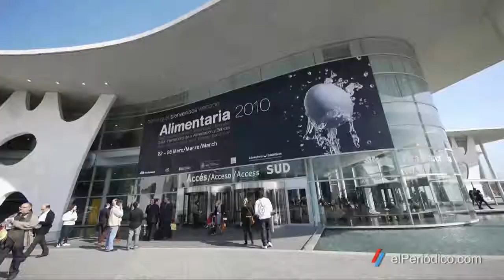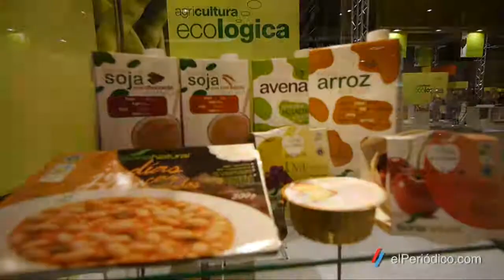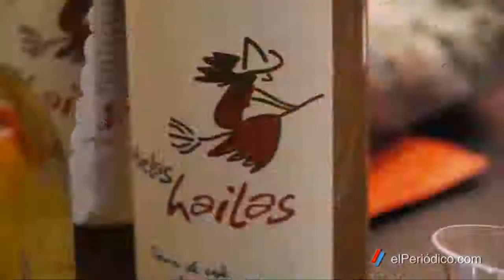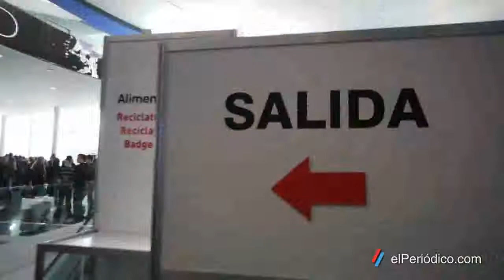Un paseo por la feria Alimentaria 2010 de Barcelona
Alimentaria comienza con éxito de público y destacada presencia internacional.